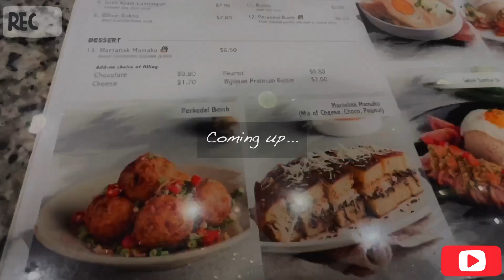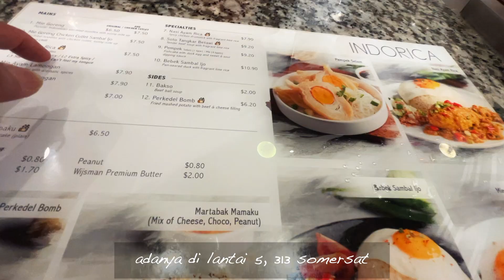Ketika kangen masakan Tanah Air melanda || Indorica - Singapur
Jangankan suasana, sekedar makan makanan dari Tanah Air saja sudah menjadi pengobat Rindu Tanah Air.